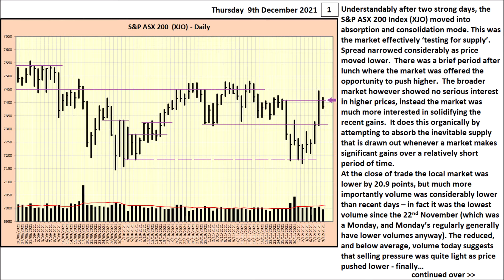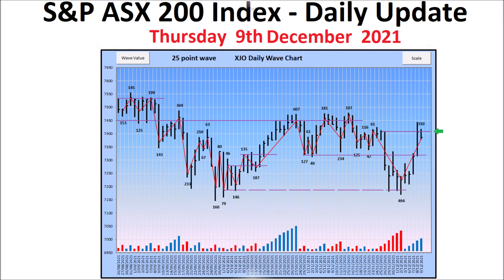S&P ASX 200 Index (XJO) - Daily Update - 9th December 2021